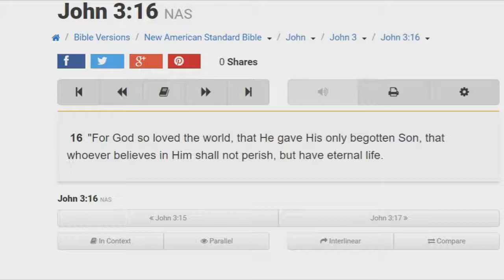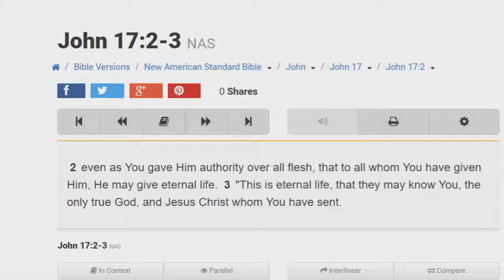Eternal life: Reaction to Frances Chan's illustration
Eternal Life - is not about heaven or hell.
Watch to find out what bible says it means.